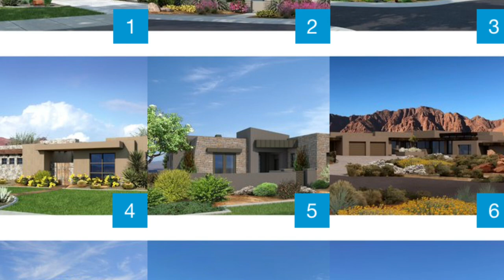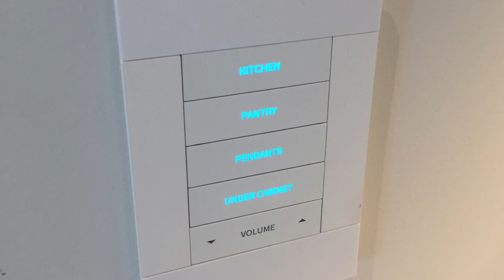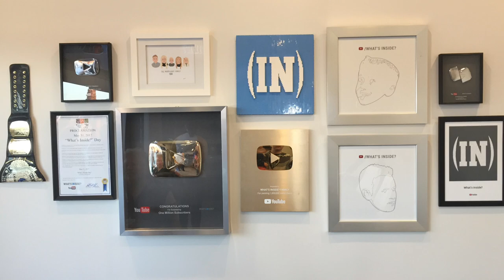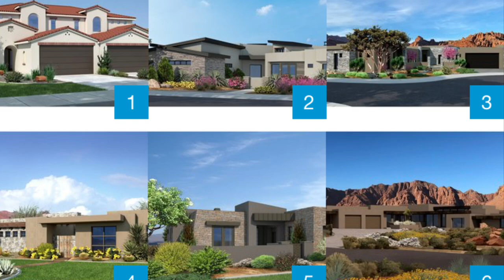Beautiful Southern Utah Parade of Homes where Katy Perry’s video “Rise” was filmed